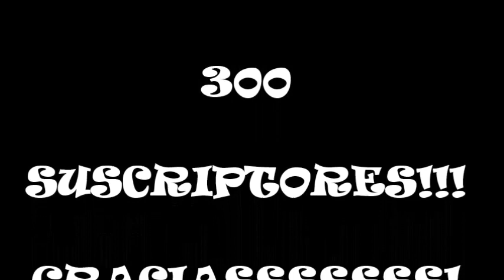FELICIDAD PLENA!!! 300 SUSCRIPTORES!!!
CHICAS .SOLO GRACIAS!!! LES DEBO A USTEDES TODA MI FELICIDAD!!! SIGAMOS JUNTAS , SIEMPRE!!!

UN BESOTE!

"DEJA QUE TUS SUEÑOS, SEAN MAS GRANDES QUE TUS MIEDOS"

I'M JESS